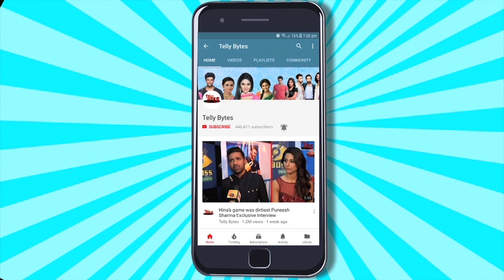Bigg Boss Quiz With Bigg Boss 17's Abhishek Kumar | EXCLUSIVE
Abhishek Kumar Takes Up Bigg Boss Quiz With Telly Bytes